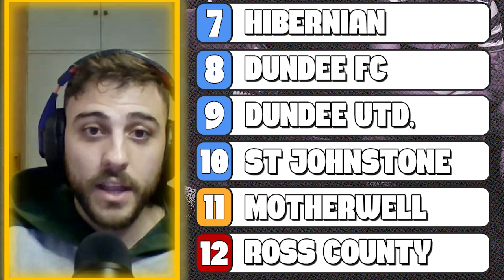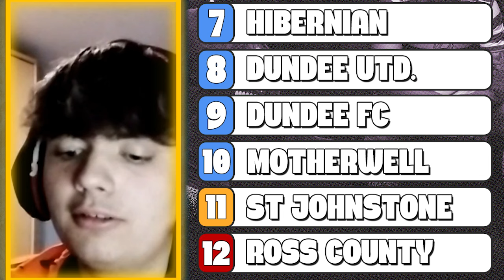NUESTRAS PREDICCIONES 24/25 DEL FÚTBOL ESCOCÉS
En este video nos la jugamos y hacemos las apuestas de las posiciones en liga y los jugadores que esta temporada destacarán o flaquearán.